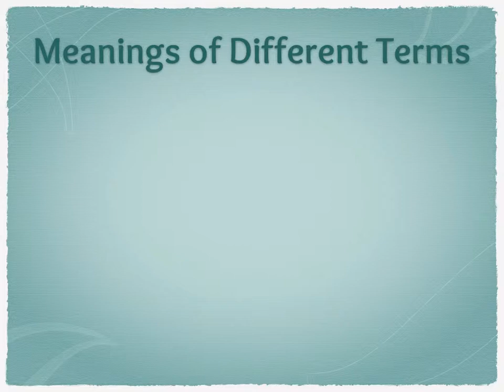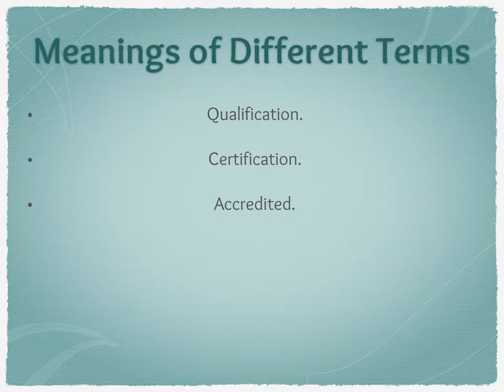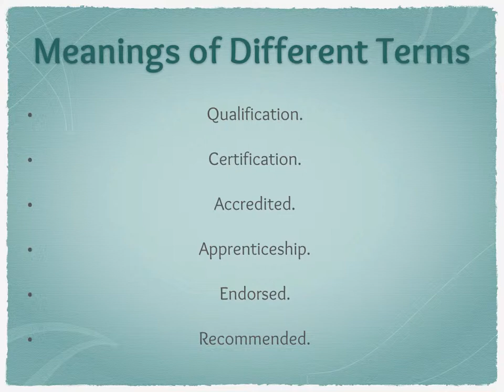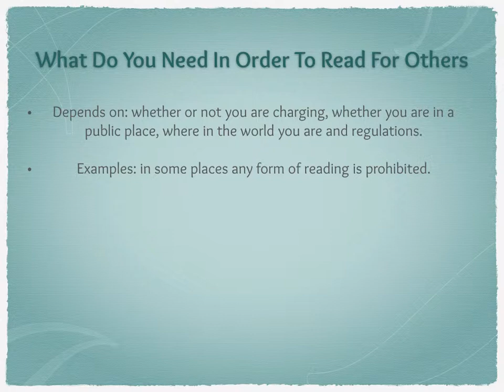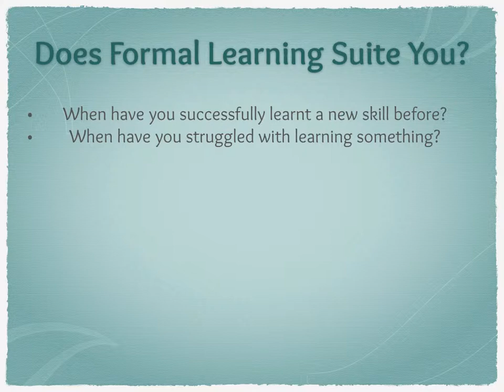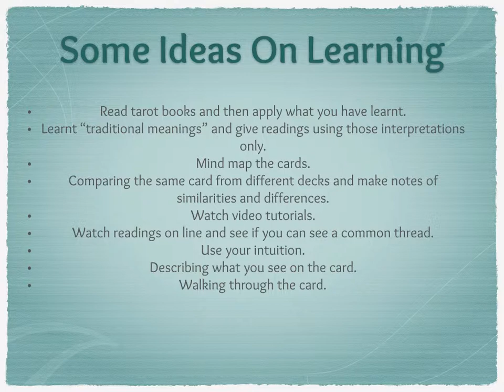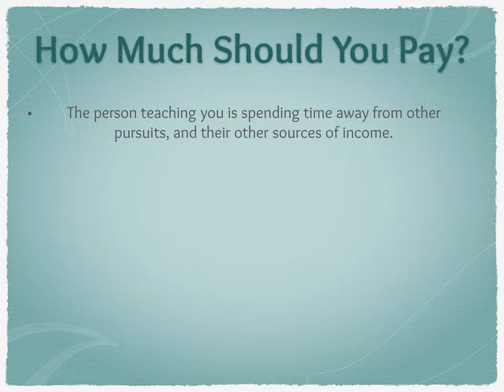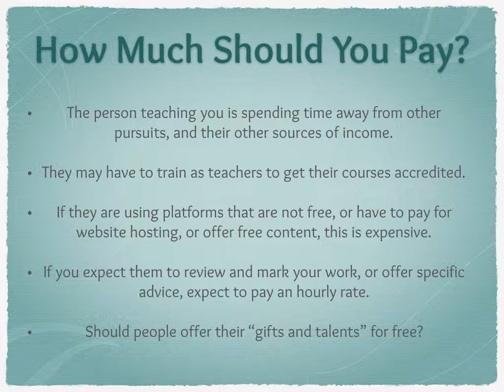Do You Need a Certification or Formal Training?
One of the biggest topics for debate and that causes the biggest causes of friction in the tarot (and other divination practices) communities is whether or not you should/would/could/need to take a certification.

In this video, we look at what different levels or courses are out there, what different qualifications mean, different learning styles and formats and what can affect pricing.

The aim of this video is not to tell you whether or not you need to do a course, but hopefully show you the things to consider to help you make the right decision for you.  Whichever decision that may be.

Quick note: I do not sell tarot courses so have no conflicts of interest making this video.